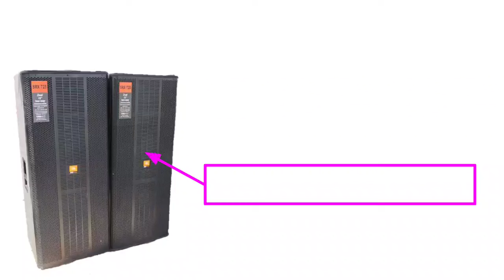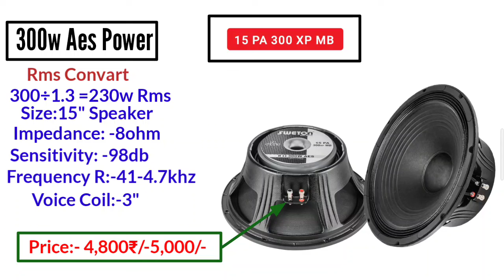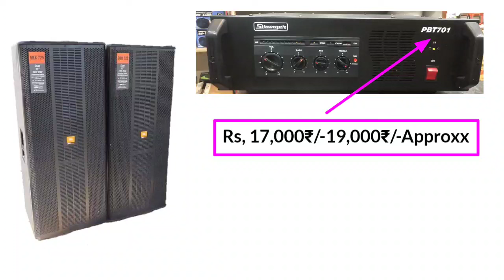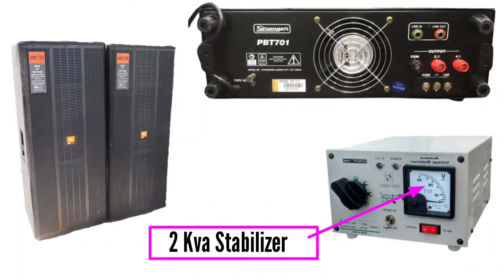मात्र-Rs,56,300₹/-✅ Setup | 2 Top sound setup price | 2024 का mini setup